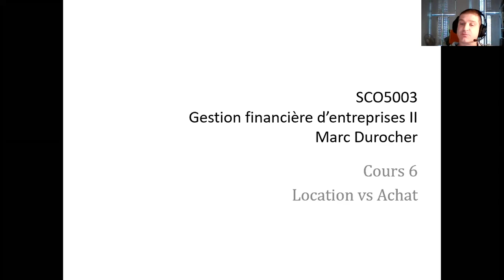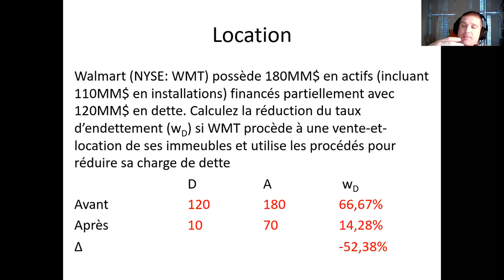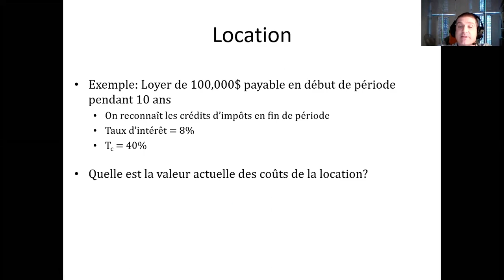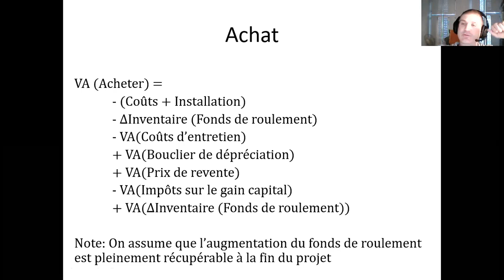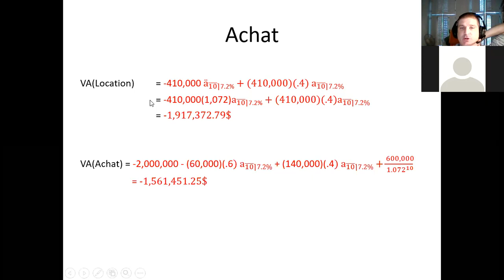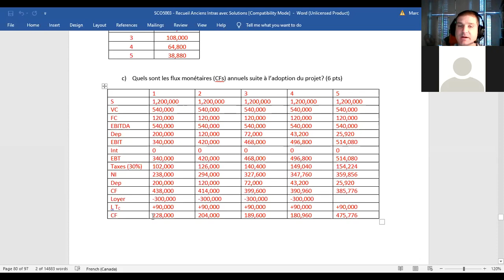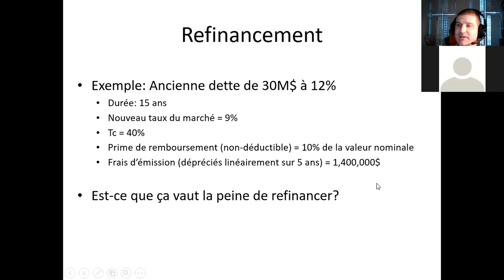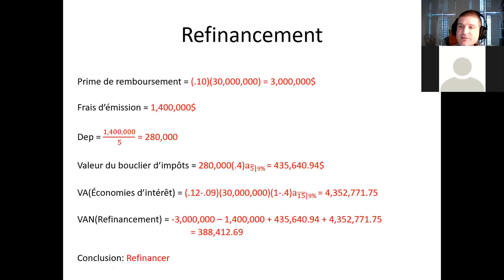SCO5003 Cours06 Location vs achat